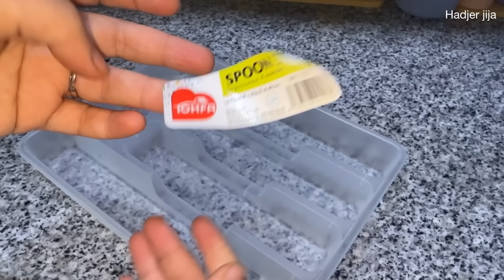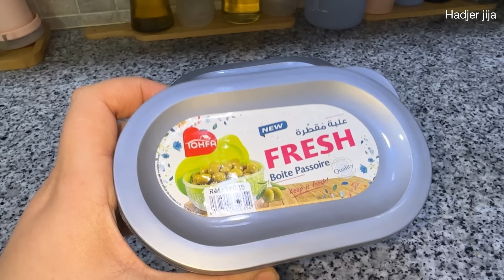هاجر جيجا|سهرة رومانسية❤️، مشتريات ماعن سارفيس✨وصفة شتوية، وش شريت لبنتي..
Hadjer jija